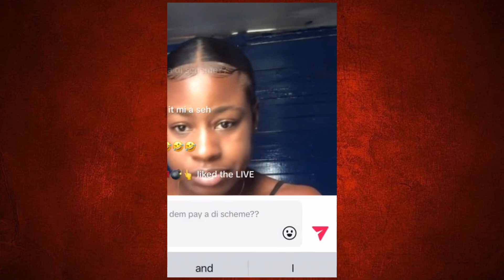MATTHEW HIGHFLAMES EX GIRLFRIEND SHAN DISS UP JAZZ HIGHFLAMES